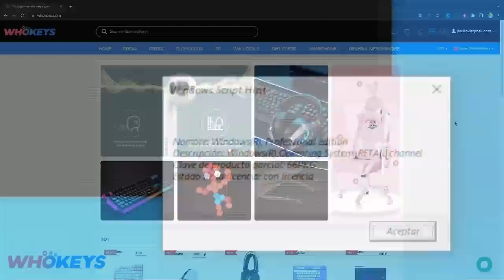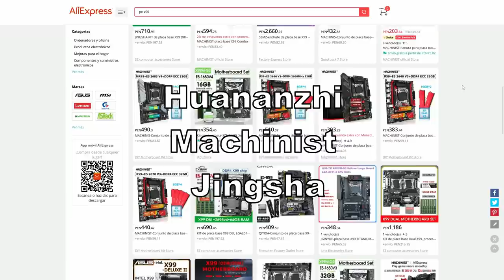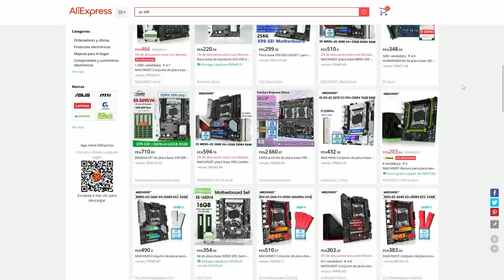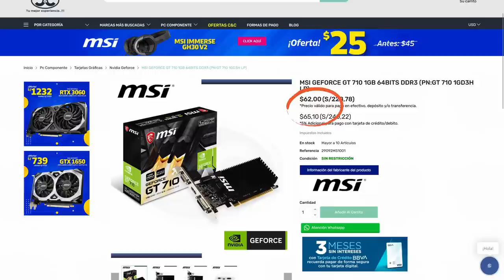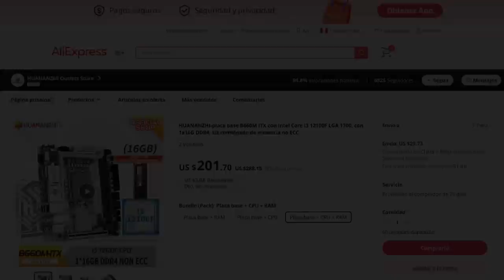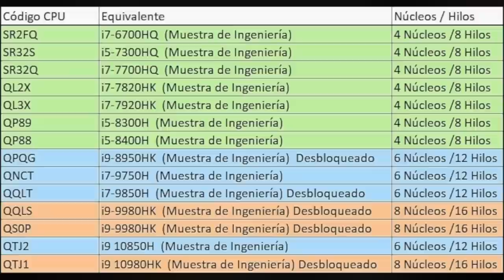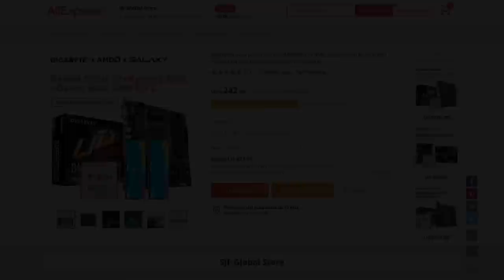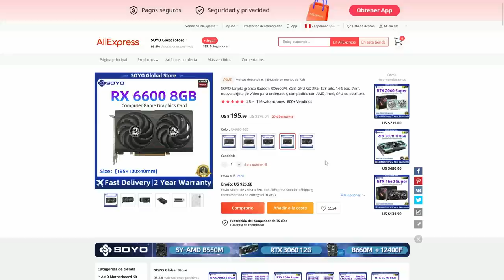BAJADA de Precios y Novedades en Componentes de PC CHINOS...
𓀞𓀟𓀠𓀡𓀢𓀣𓀤𓀥𓀦𓀧𓀨𓀩𓀪𓀫𓀬𓀀𓀞𓀟𓀠𓀡𓀢𓀣𓀤𓀥𓀦𓀧𓀨𓀩𓀪𓀫𓀬𓀀